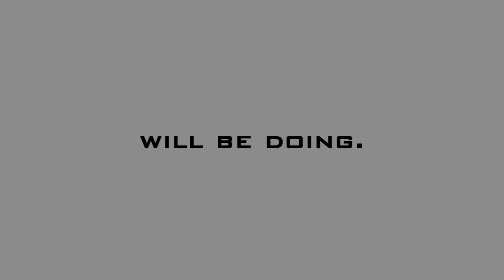That's AcXa #1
Episode 1 of our weekly minitage / highlight clips
with AcXa Challenge